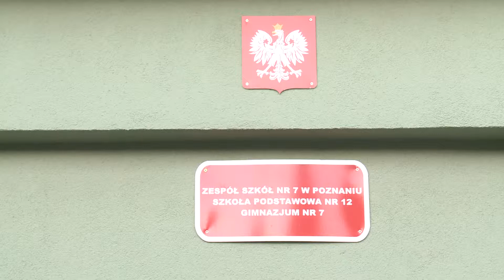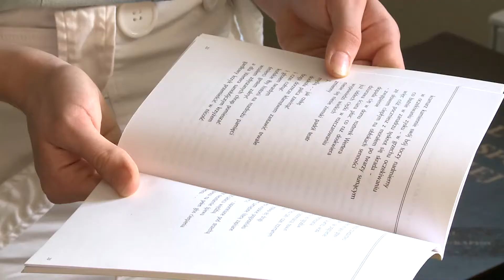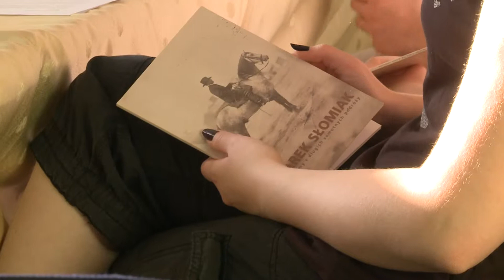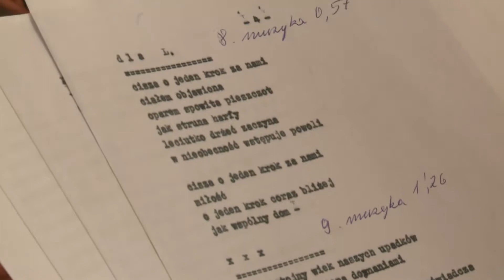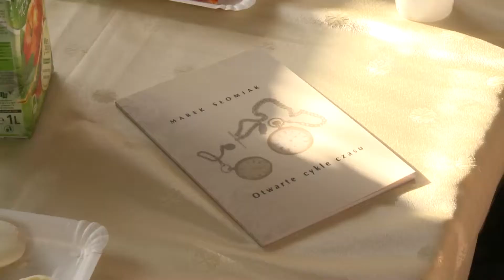2014.05.21 Wieczór poetycki w Gimnazjum nr 7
Materiał filmowy został zrealizowany przez Telewizję WTvK.